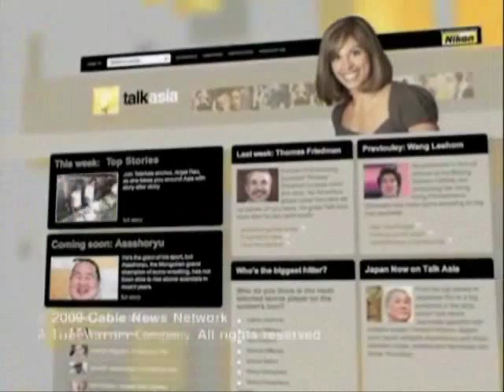Talk Asia Interviews Director Baz Luhrmann Part. 2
Talk Asia pays a visit to Baz Luhrmann's home in Sydney, Australia. The Golden Globe winning, Oscar-nominated Director discusses his road to success and celebrity friendships. He also gives a brief tour of an important room in his home where he keeps his film memorabilia, awards, and high-tech equipment for the blu-ray transfers of his two films "Romeo + Juliet" and "Moulin Rouge!" (released on October 17, 2010)